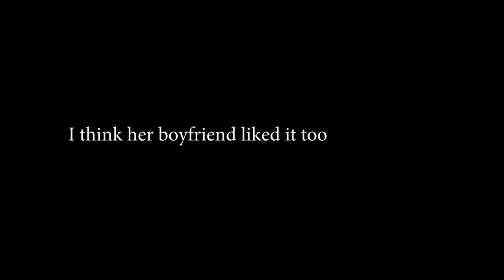CUSTOM JACKET FOR NIKKI BLACKKETTER // BY ANDREW LYKO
This video features the custom 1 of 1 jacket that I made for Nikki Blackketter.